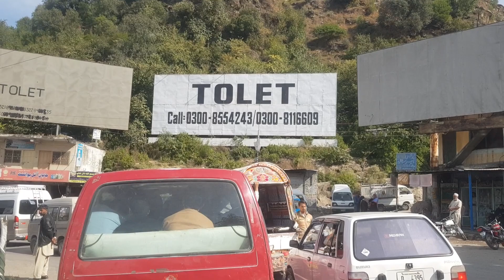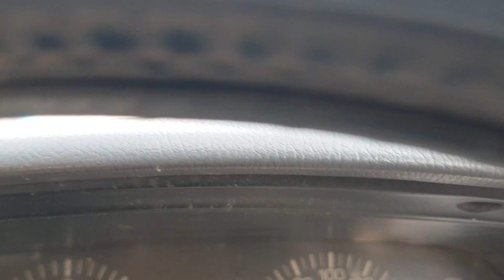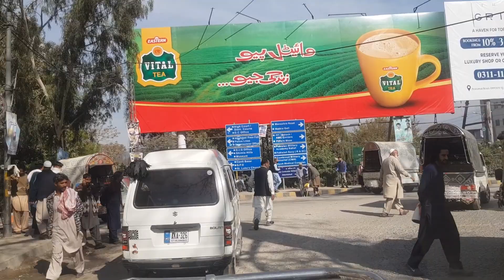Traffic jam in Abbottabad now days